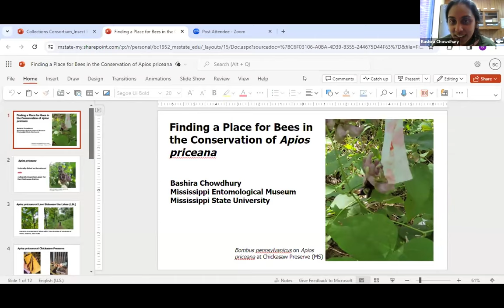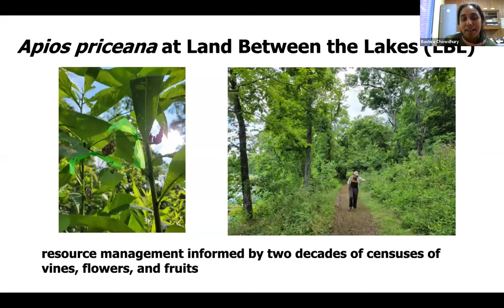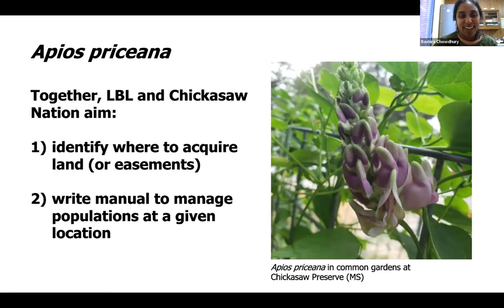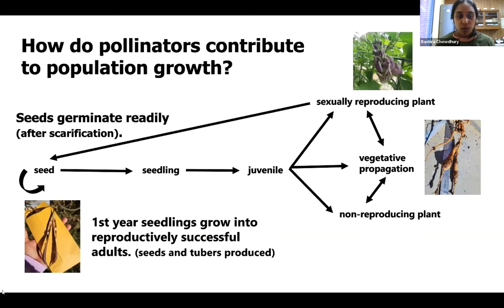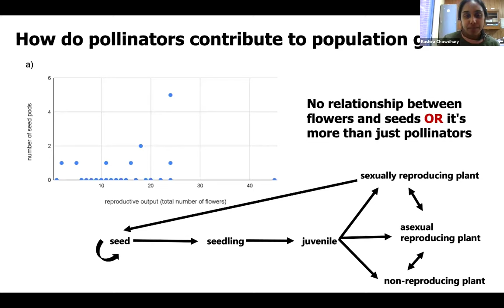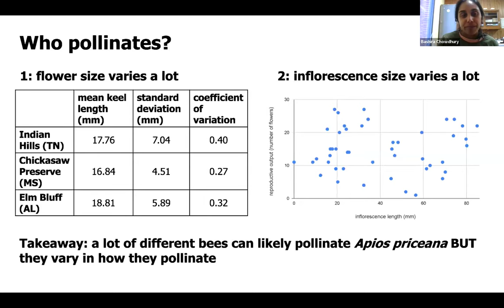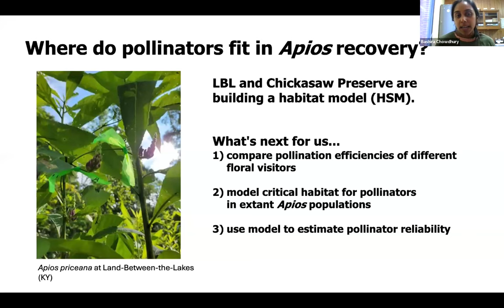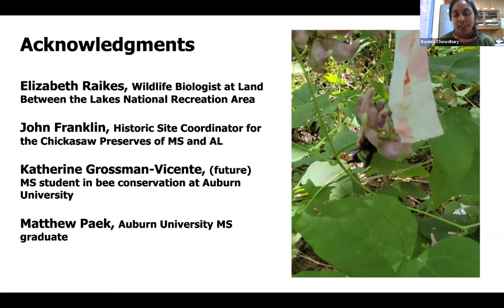2024 Kentucky Botanical Symposium: Finding a Place for Bees in the Conservation of Apios priceana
2024 Kentucky Botanical Symposium: Finding a Place for Bees in the Conservation of Apios priceana, presented by Bashira Chowdhury of Mississippi State University